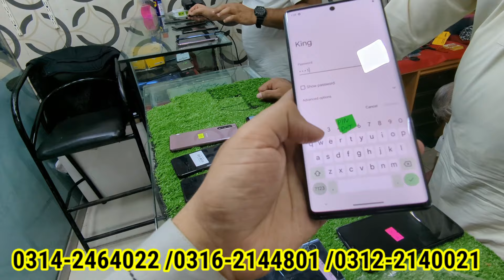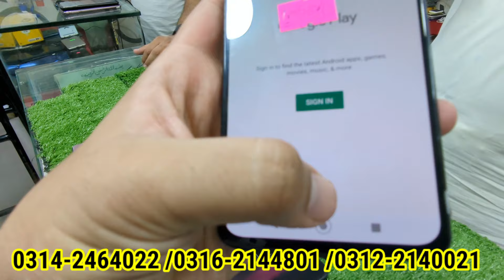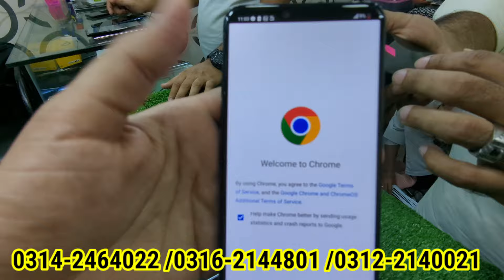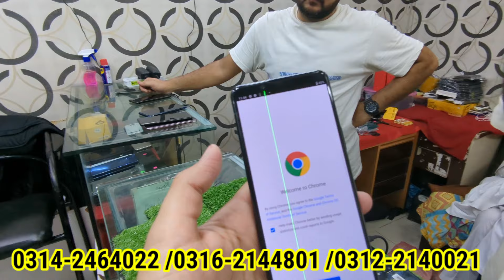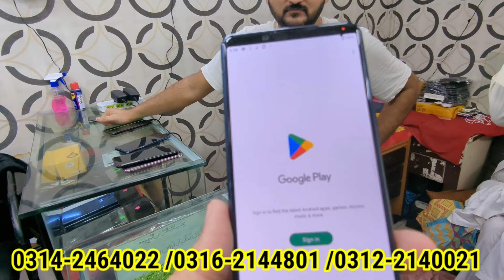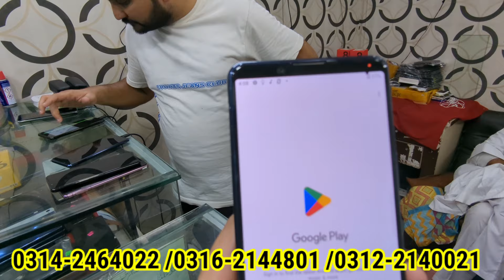today stock update 💕 Xperia5 mark2-velvet- lg G8 -zero5g -6pro -revelvplus#@BhaMobile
samsang note20 5g.
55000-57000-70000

lg v35
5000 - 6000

Motorola moto edge plus.
37000

pixel 3xl.
12000

pixel 6pro.
32000

Xperia 1.
28500

pixel 5 .
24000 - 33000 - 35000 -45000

pixel 3a .
15000
19000

OnePlus 8 .
42000

OnePlus 7pro.
31000
42000

OnePlus 7pro MacLean.
48000

revel vplus.
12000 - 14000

lg g8x .
33000

lg velvet .
31000

Xperia 5 .
28500

Xperia5 mark2.
44000

Xperia 1 mark 3.
75000

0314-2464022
zohaib

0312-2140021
Shoaib

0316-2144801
aurangzaib